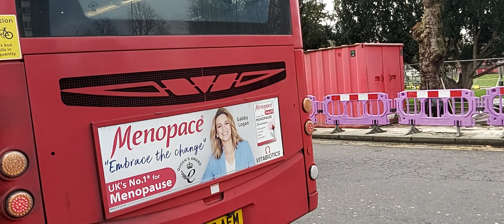RATP Group YX11 AFF DE20156 Enviro200 on route 226 at Ealing Broadway Station